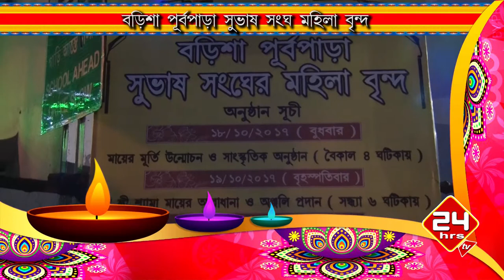barisha purbo para subas sangha mahila bindo